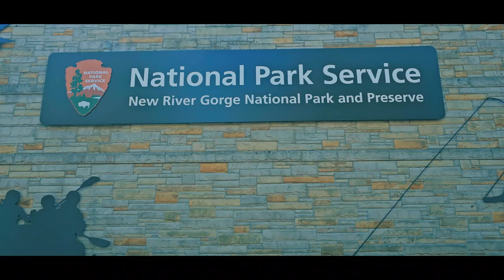Finding a Secret Waterfall Under the New River Gorge Bridge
In this adventure, we explore New River Gorge, heading down to a peaceful creek below a wooden bridge. Along the way, we find a hidden waterfall nestled in the rocks, adding a touch of magic to the scenery. It’s a short but beautiful glimpse of the enchanted forest, showcasing the quiet beauty of the waterfall, the flowing creek, and the serene environment.